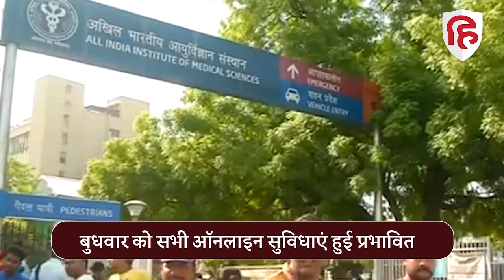Cyber Attack: Delhi AIIMS की वेबसाइट पर साइबर अटैक, खतरे में नेताओं के Medical Records !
देश के सबसे प्रतिष्ठित चिकित्सा संस्थान एम्स के सर्वर को बुधवार को रैनसमवेयर अटैक करके हैक कर लिया गया. इससे अस्पताल की सेवाएं बुरी तरह से प्रभावित रहीं. अस्पताल की ओपीडी और आईपीडी में आने वाले मरीजों का इलाज करने में परेशानी का सामना करना पड़ा. सर्वर डाउन होने पर दिल्ली AIIMS ने अपने बयान में कहा है कि ये रैंसमवेयर अटैक हो सकता है.